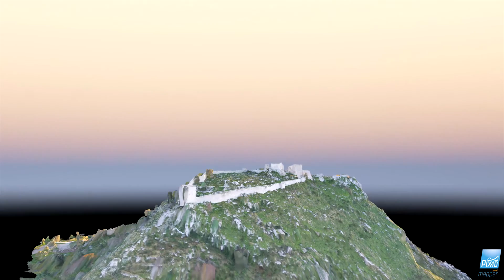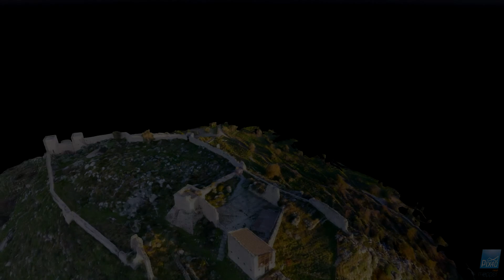3D Castello di Sant'Aniceto - Motta San Giovanni (RC)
Rilievo del Castello di Sant'Aniceto effettuato tramite Phantom 3 Professional. Elaborazione con Pix4d Mesh.